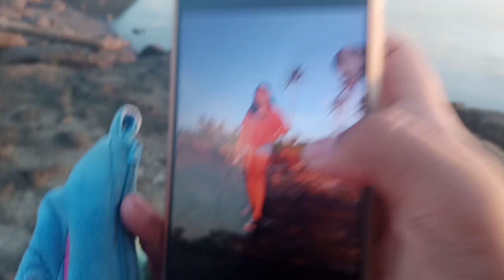BIGLANG VLOG AT GALORE SA MAY SEAWALL | Super Laughtrip Ito | matetegi kayo sa kakatawa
Enjoy my funny vlogs mGA tugang